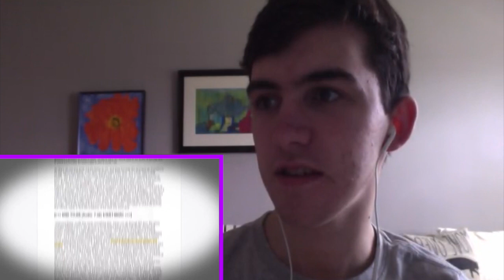[11:21] "Herobrine!" Reacting To Game Theory: The Lost Cult Of Minecraft Illagers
Herobrine!